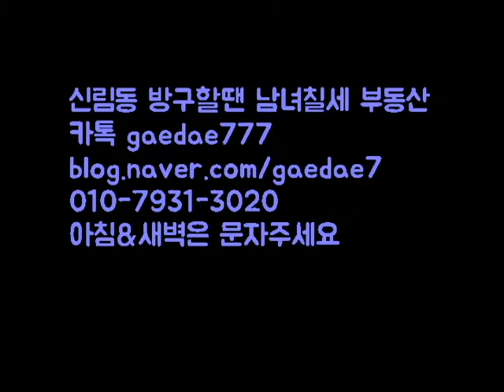신림동원룸 조원동 구로디지털 10분. 1000-60. 신축급